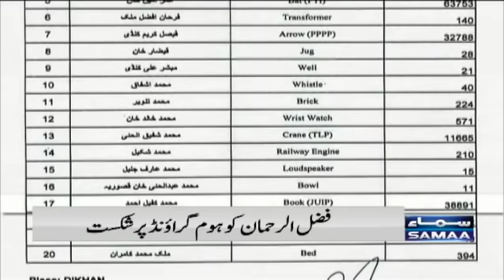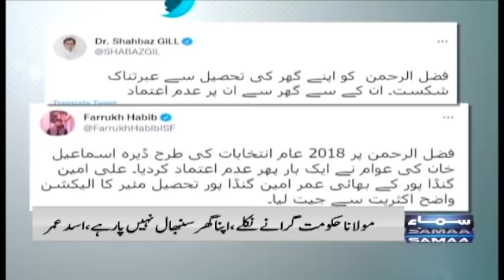Breaking News - Maulana Fazal Ur Rehman ko apne garh mein shikast - SAMAATV - 14 Feb 2022